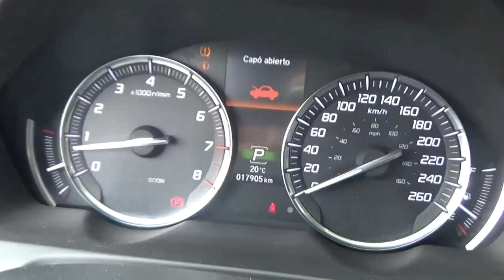Acura / TLX / 2018 - JA900052